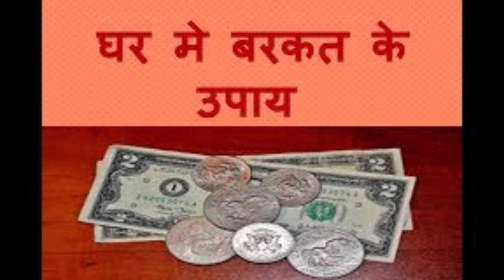छिपकली में डाल दे ये एक चीज घर में लक्ष्मी आते देर नही लगेगी । lizard is symbol of devi lakshmi